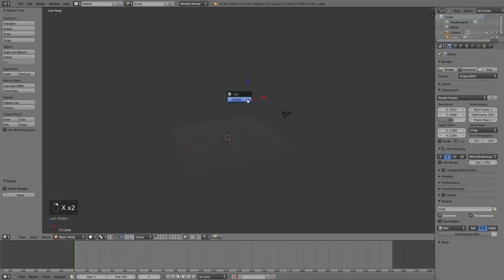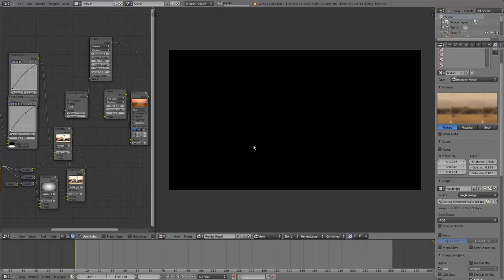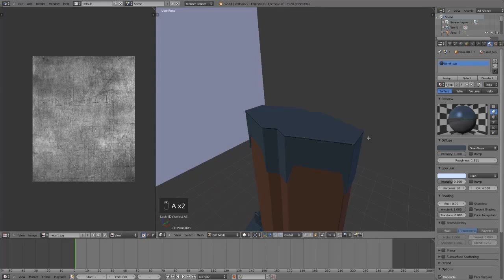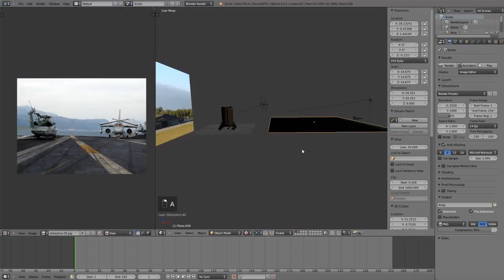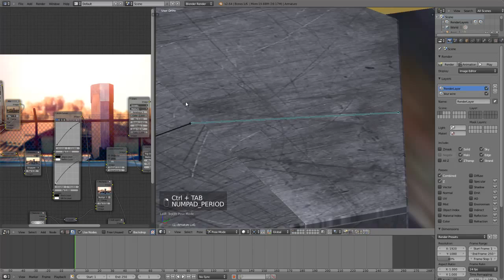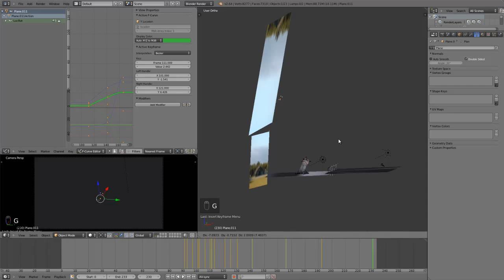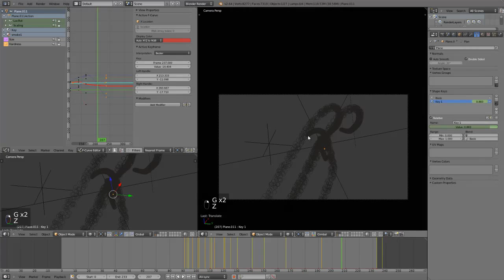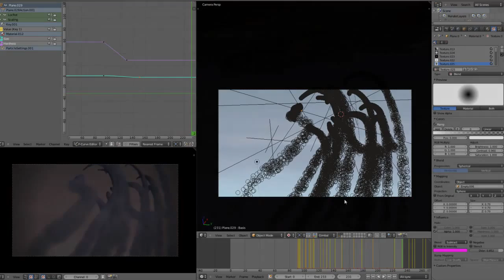Missile Turret Animation VFX Blender Tutorial